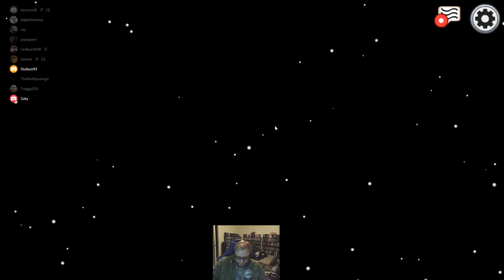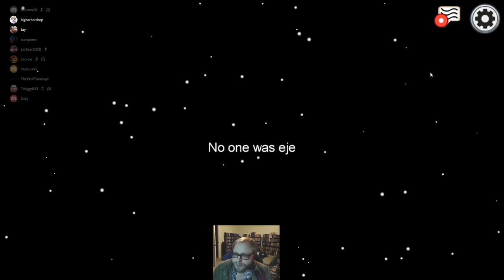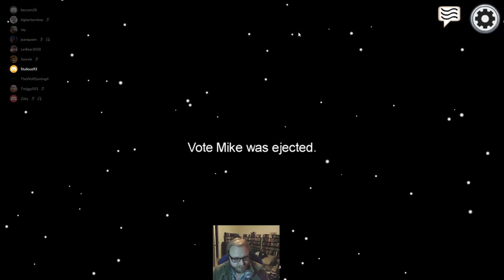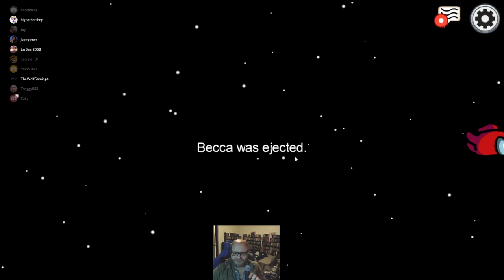Among Us: Morgan and Chase play us til there were none